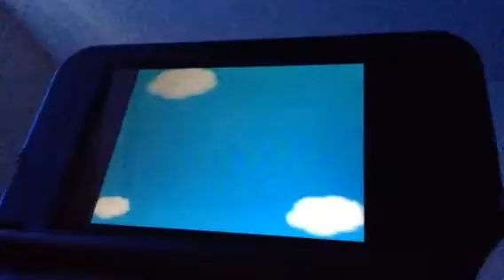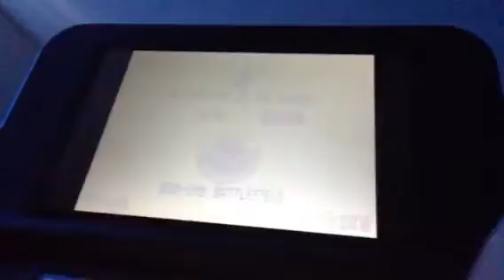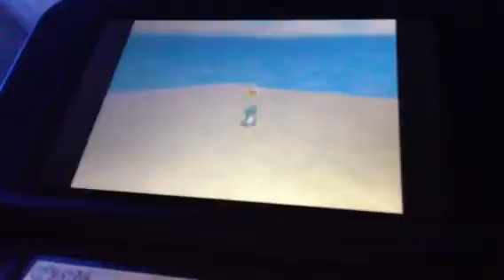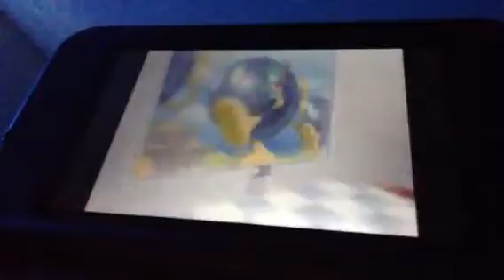Super Mario 64 DS part 1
I missed up